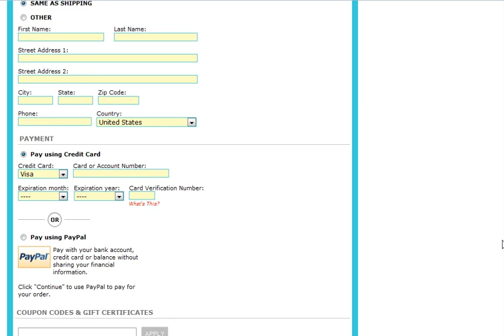How to use a promo code at Go Jane